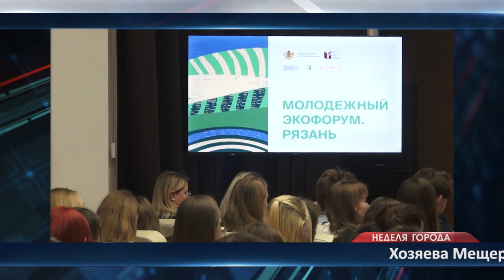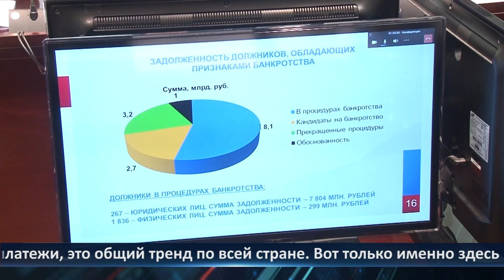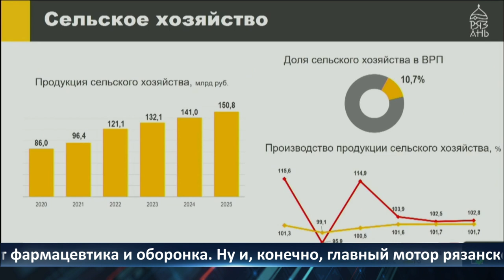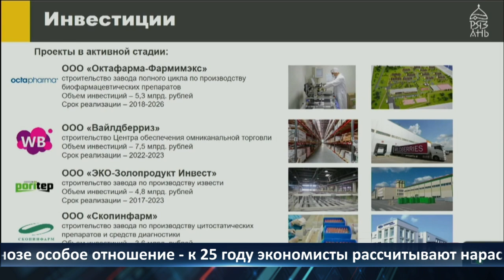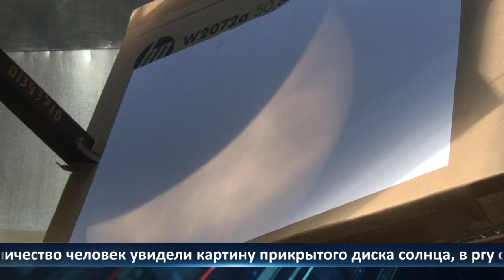Неделя Города - новости Рязани 28.10.2022